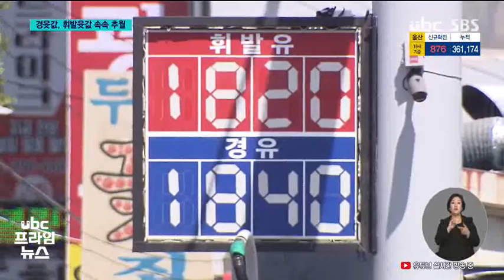기름값 고공행진 경윳값, 휘발유 추월 220506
유류세 인하 폭을 30%로
확대했지만, 기름값 고공행진도 멈추지 않고 있습니다.

 우크라이나 전쟁으로
울산지역 주유소 7곳 중 1곳꼴로 경윳값이 휘발윳값을
넘어섰습니다.